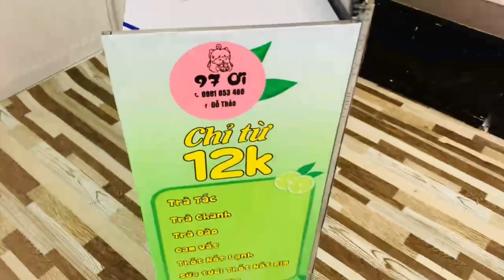Xưởng chuyên sản xuất và phân phối xe bán trà chanh di động uy tín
Công ty Thiên Phúc là một trong những địa chỉ chuyên sản xuất và phân phối tủ (xe) bán trà chanh đẹp, giá rẻ nhất mà bạn không thể bỏ qua. Các sản phẩm gia công phân phối tại Thiên Phúc luôn được người tiêu dùng đánh giá cao: Chất lượng sản phẩm tốt – Mẫu mã đẹp độc lạ – Giá thành rẻ.
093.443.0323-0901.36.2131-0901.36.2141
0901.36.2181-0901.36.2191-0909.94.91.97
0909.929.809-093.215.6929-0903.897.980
Thời gian làm việc:
8h–17h30 (Thứ 2–Thứ 7)